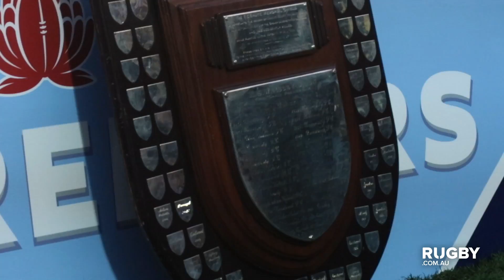80-minute effort boosts Latu's confidence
Wallabies Hooker Tolu Latu impressed in a rare 80-minute effort during Sydney Uni's Shute Shield victory over the Warringah Rats.